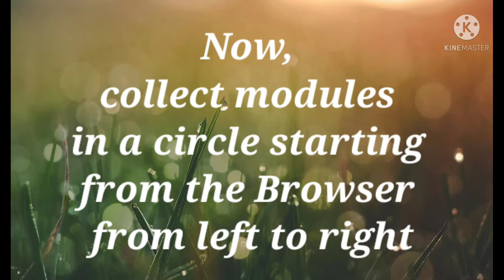DOUBLE-DECKER ORGANIZER | 3D ORIGAMI | TUTORIAL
This video shows a tutorial of the assembly of a Double-decker organizer from paper modules.